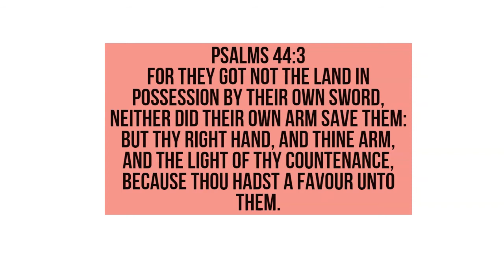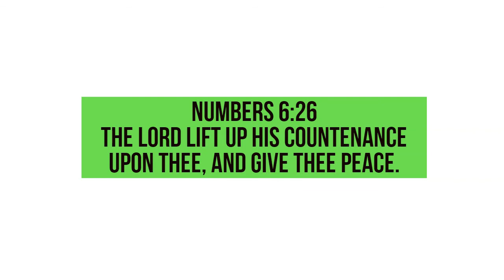1 MINUTE BIBLE VERSES- BEST QUOTES ABOUT GOD'S LIGHT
1 MINUTE BIBLE VERSES- BEST QUOTES ABOUT GOD'S LIGHT PSALMS 4 6  There be many that say, Who will shew us any good? LORD, lift thou up the light of thy countenance upon us. PSALMS 44 3   For they got not the land in possession by their own sword, neither did their own arm save them: but thy right hand, and thine arm, and the light of thy countenance, because thou hadst a favour unto them. PSALMS 89 15  Blessed is the people that know the joyful sound: they shall walk, O LORD, in the light of thy countenance NUMBERS 6 26 The LORD lift up his countenance upon thee, and give thee peace